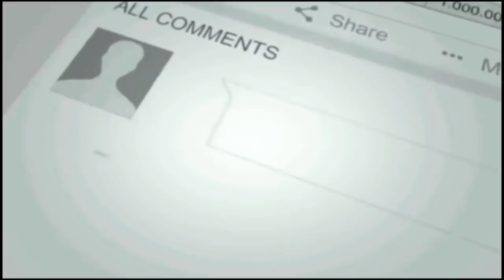How to BE Strong all The time.N Last Long.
everyman need to watch this video is very simple and fast..to start all the time in strong move.